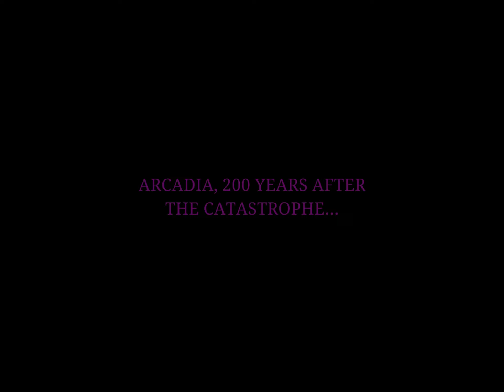Oceanhorn 2-Chronos Dungeon-Part 1